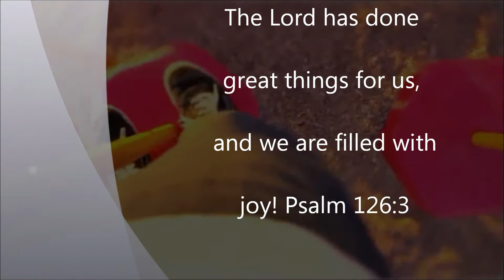"A walk in the Park" Filmed and directed by Jose De Leon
"A walk in the park" Filmed and directed by Jose De Leon.  Featuring Music, "Peace Song" by Kye Kye and "Positive Feeling" by Alumo